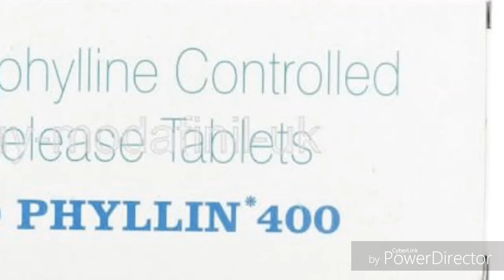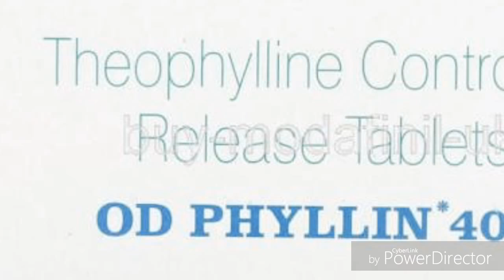Apnea of Prematurity Medicines | OD Phyllin 400 mg Tablets Uses, Side Effects, Price, Composition